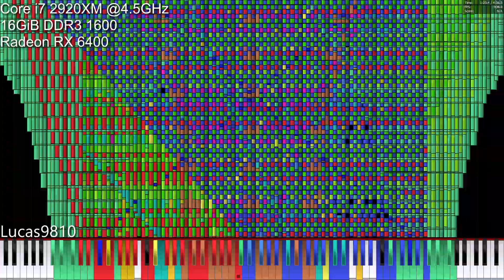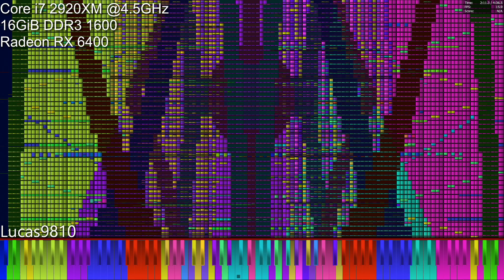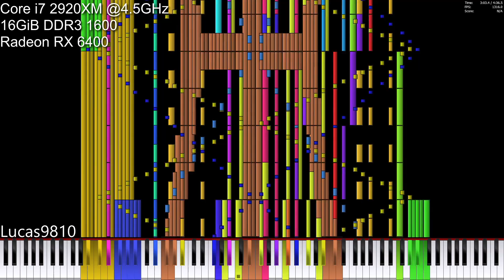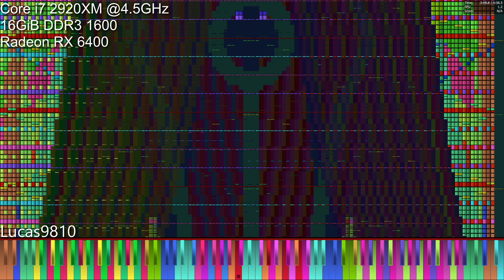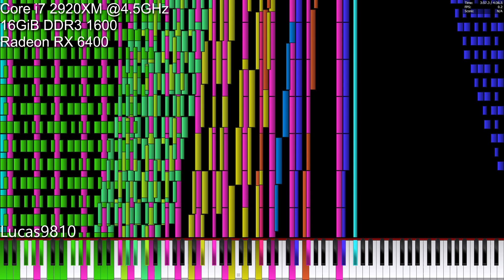[Black MIDI] 4.5GHz Core i7 2920XM vs Ouranos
Crash Times: 2:53.2, N/A, 4:53.9

MIDI Info:
Creators: HDSQ and The Romanticist
Notes: 24,337,991
Time: 4:36.5
Size: 185 MB
Max NPS: 2,133,716
Max Polyphony: 23,795

Recording/Editing info:
MIDI Player: Piano From Above 1.1.0 x64 (Stock)
Audio: OmniMIDI
Soundfont: Arachno Soundfont (Piano Only)
Recording: AVerMedia Live Gamer HD 2 (GC570)

PC Specs: PCWinMax HM76 MicroATX
CPU: Intel Core i7 2920XM @4.5GHz
GPU: AMD Radeon RX 6400 4GB
Ram: 16GiB DDR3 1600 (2x8GB)

OC Settings:
45x Ratio Limit
2 Cores Enabled
HyperThreading Disabled